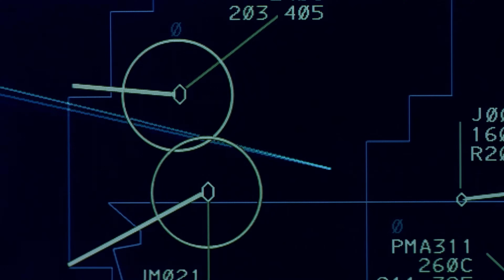The Poetry of Breaking Bad Season 2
Song 1: Out of the Frying Pan (Final Fantasy X)
Song 2: Phantoms (Final Fantasy X)
Song 3: Braska's Daughter (Final Fantasy X)
Song 4: Wandering (Final Fantasy X)